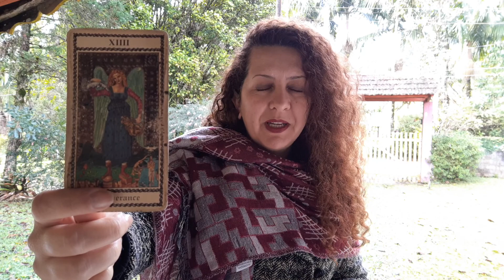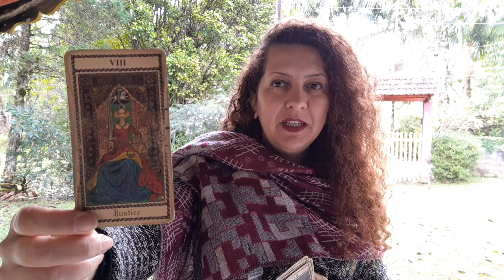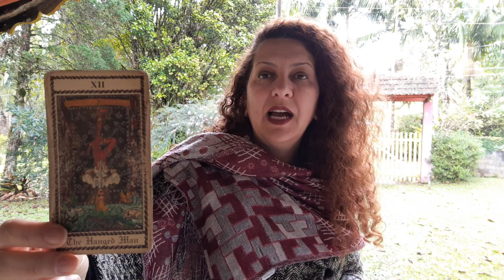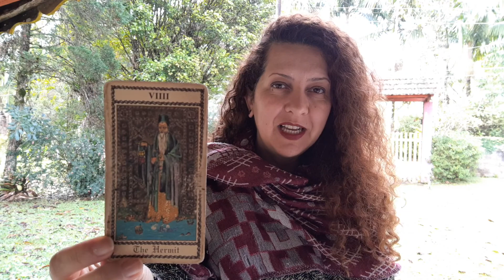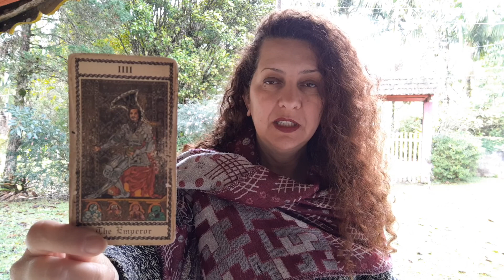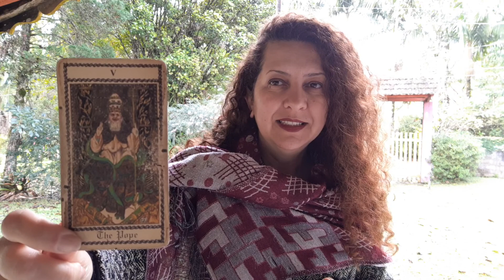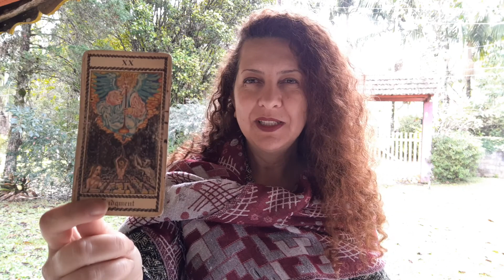OUTRAS LEITURAS: Tarot e os Signos (28/06 a 04/07/20)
Inspirações e Reflexões para a sua semana. As cartas do tarot nos apresentam direções e possibilidades de  escolhas e de muitos aprendizados. Nesse programa uma homenagem especial a vida, e as nossas experiências. Não deixem para depois, digam, amem, trabalhem, escolham tudo o que seja verdade para você. Tudo aquilo que faz o seu coração bater mais forte.  "Se  é verdade para você, assim é".